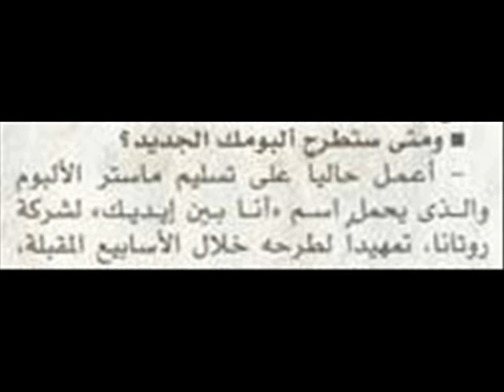محمد فؤاد وتصريحاته قبل البوم 2010.wmv